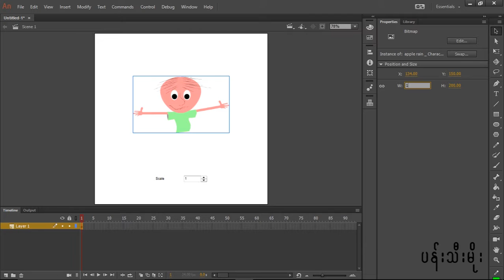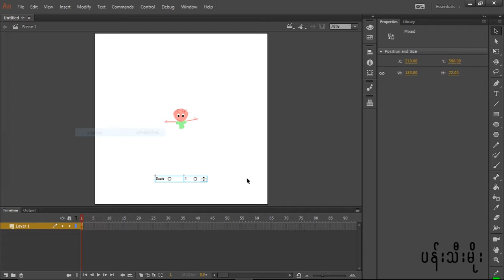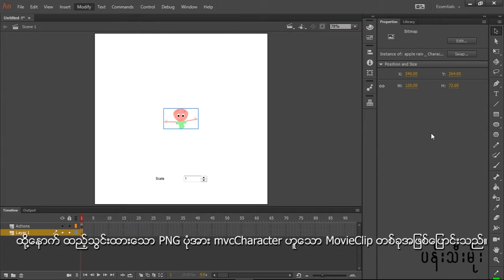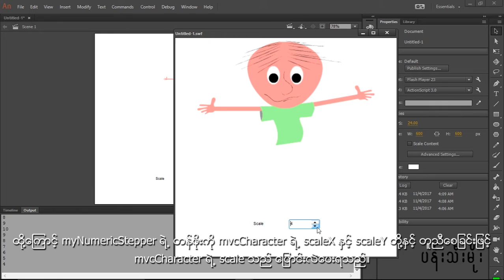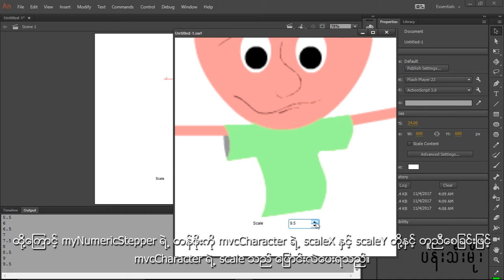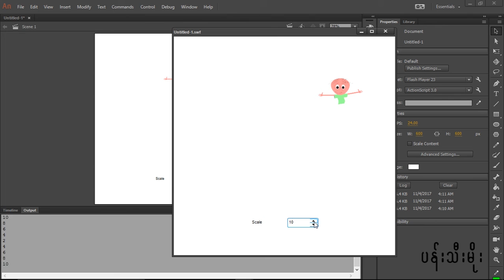Adding a NumericStepper to Scale MovieClip in Animate CC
Cartoon ႐ုပ္ေလးရဲ႕ scale အား NumericStepper ကိုအသံုးျပဳၿပီး ေျပာင္းလဲႏိုင္တဲ့ Program အားေရးသားျခင္း။